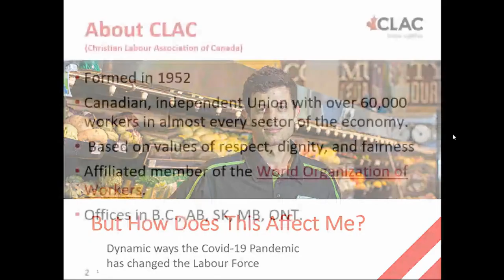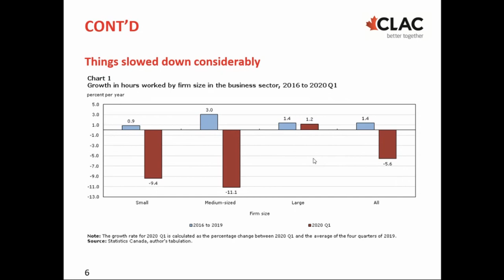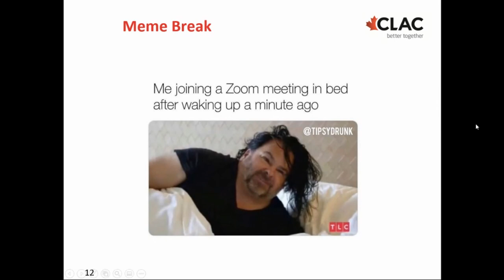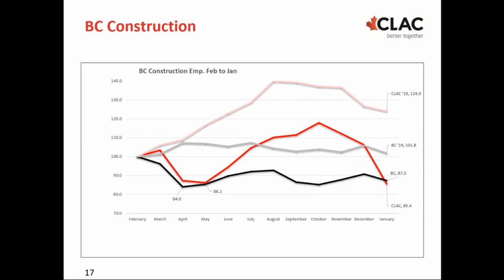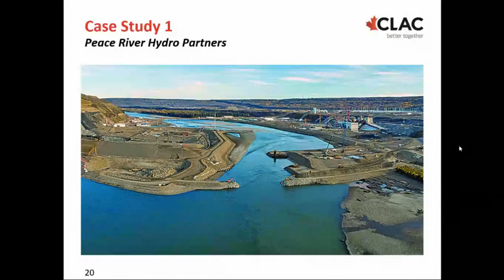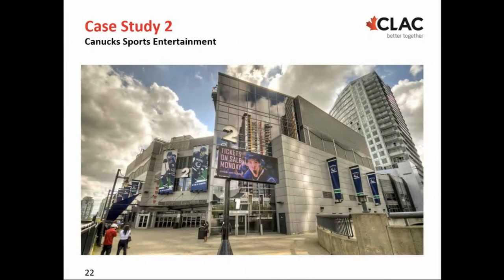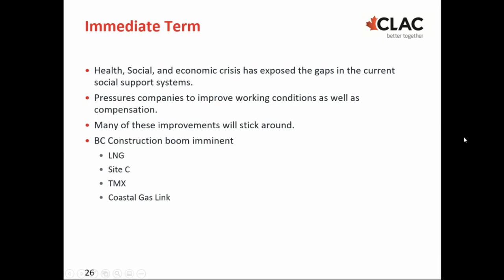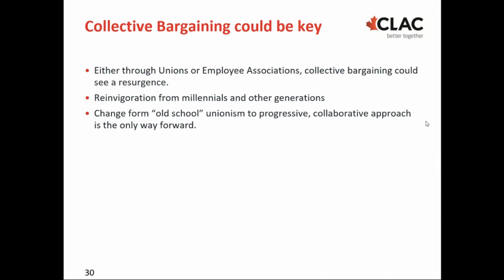ESUT Speaker Series - Impacts of the Pandemic on Labour Markets